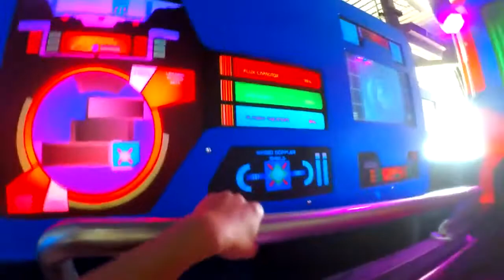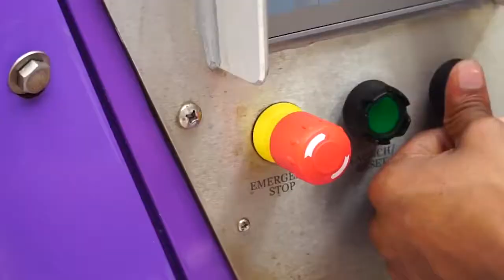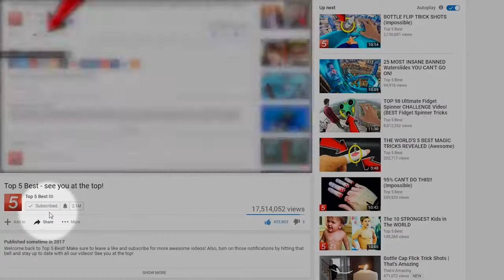Top 10 MOST INSANE BANNED Waterslides YOU CAN'T GO ON ANYMORE!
Top 10 MOST INSANE Waterslides YOU WONT BELIEVE EXIST!
Top 5 MOST INSANE BANNED Waterslides YOU CAN'T GO ON ANYMORE! /watch?v=XvT9F9z83J4

Nexus Video (Watch and Sub)
TOP 5 BANNED Waterslides YOU CANT RIDE ANYMORE!
/watch?v=YPwAulsJaj4

/redirect?q=

Youtube videos featured (Watch And Sub to them)

4 /watch?v=H9ocX...
3 /watch?v=RS22F...
2 /watch?v=lLt1b...
honorable Mentions
/watch?v=XR6zy...
/watch?v=h8chm...
/watch?v=iHq6h...
1 /watch?v=vDHqf...

25 MOST INSANE BANNED Waterslides YOU CAN'T GO ON! /watch?v=3RfQFhD5FFM

Top 10 MOST INSANE Homemade Waterslides YOU WONT BELIEVE EXIST!
/watch?v=8IbxSJ2q1AA

Top 10 MOST HILARIOUS Water Slide Fails (Best & Funniest Water Slide Fails)
/watch?v=iitgylmkpUM

Top 10 DEADLIEST Waterslide Accidents! (Worst Water Slide Accidents & Fails)
/watch?v=j-R1mYw1lmo

Top 10 DEADLIEST Roller Coasters YOU WONT BELIEVE EXIST!
/watch?v=GZS0icVCB80

15 SCARIEST WATER SLIDES (You Won't Believe Exist!)
/watch?v=egmGyjfFBwM

Top 10 MOST INSANE Waterslides & Water Parks YOU WONT BELIEVE EXIST!
/watch?v=MsAIdDLH8r8

Thanks for watching Top 10 MOST INSANE BANNED Waterslides YOU CAN'T GO ON ANYMORE! make sure to subscribe for more video's like Top 10 MOST INSANE BANNED Waterslides YOU CAN'T GO ON ANYMORE!